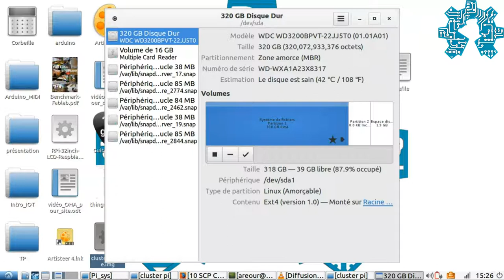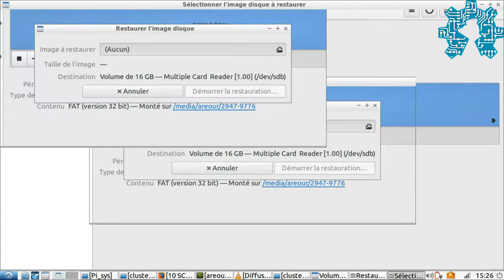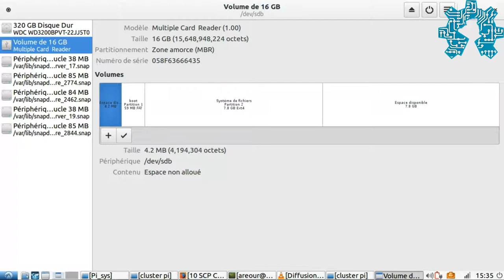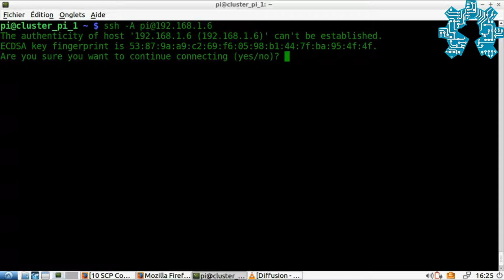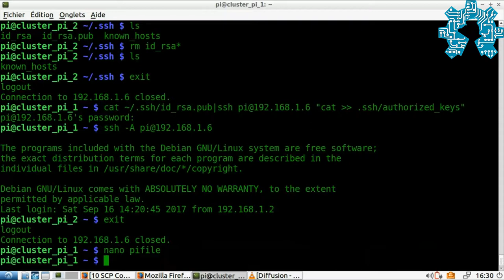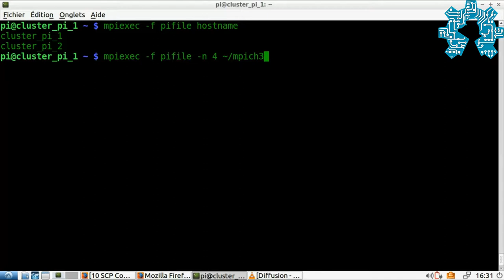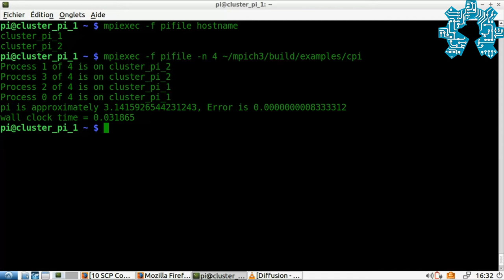Projet Cluster Raspberry PI : Configuration du Nœud Slave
Nous voici avec la suite de notre série de tutoriels qui explique étapes par étapes comment mettre en place une cluster de calcule parallèle en utilisant des carte Raspberry Pi.

Cette deuxième vidéo montre en détail la procédure d'installation et de configuration d'un Nœud slave du cluster.